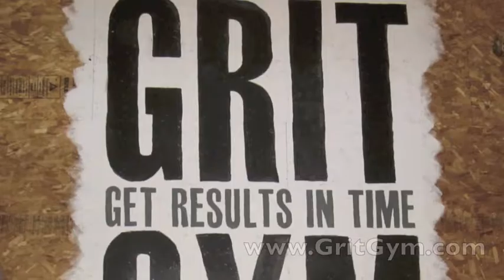Sports Psych #2: Logically Pissed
Aggression and anger are very different, but close to zero coaches/parents/athletes or anyone else understand anger.
A focused fury is how to compete, anger is going to greatly hamper performance.